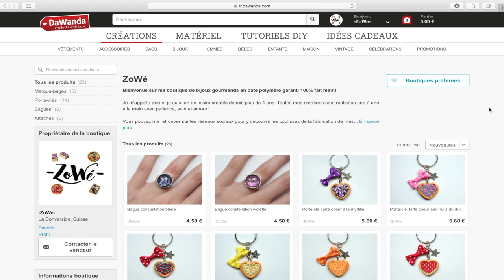• Nouvelles Créations #12⎪ZoWé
Coucou, aujourd'hui je vous retrouve pour vous présenter mes toutes dernières créations !

                                                       + 55-250mm STM

Zoé